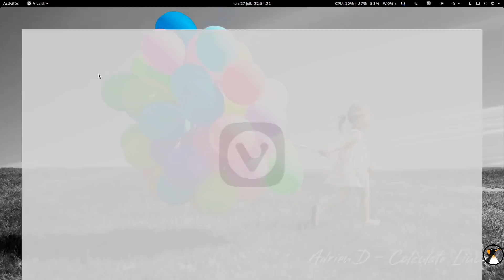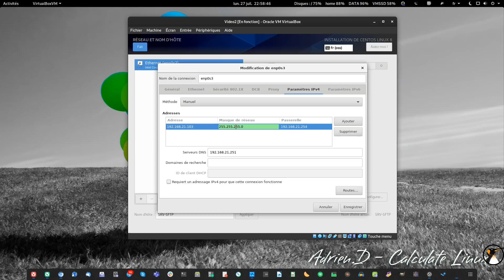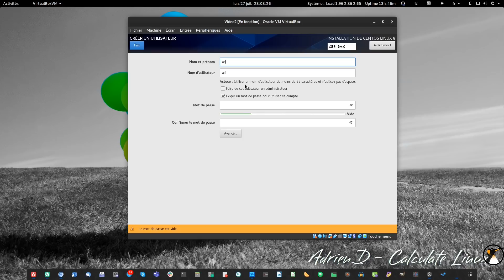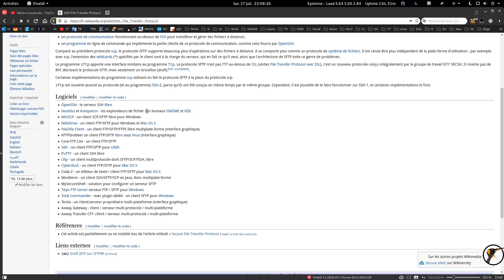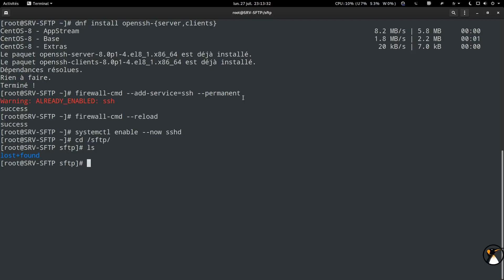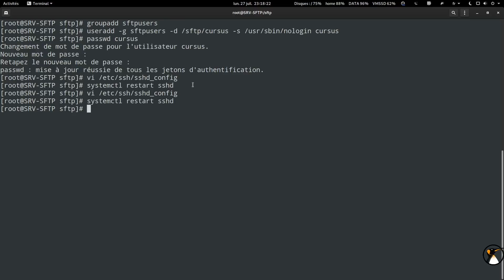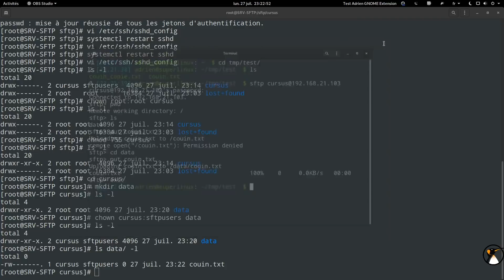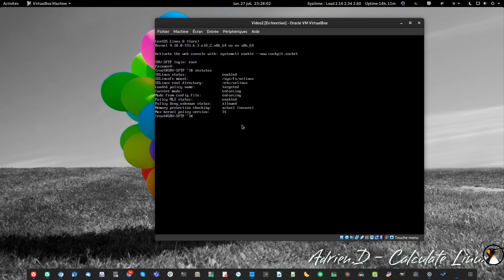CentOS : Installer et configurer un serveur SFTP très sécurisé !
00:00 Intro
00:20 Encore une expérience professionnelle :)
01:47 Je vais même vous montrer comment j'installe CentOS au travail !
02:31 Désactiver KDump
02:38 Régler les paramètres réseau et nom d'hôte
03:47 Précision : que veut dire Masque 24 ?
05:04 Régler le fuseau horaire
05:13 La sélection logicielle CentOS
05:22 Le partitionnement du système
09:08 Création des utilisateurs
09:53 Pourquoi on a installé un serveur SFTP
11:08 Le SFTP, c'est quoi ? Avantages par rapport à FTP / FTPS ?
14:57 Démarrons notre CentOS toute fraiche
15:34 Petit aparté : Agrandir avec LVM une partition à chaud
16:28 Petit aparté : CentOS sur conteneur, installer OpenSSH et Parefeu
17:46 Par défaut sftp fonctionne sans rien faire (mais peu sécurisé)
18:36 Créons un groupe pour nos utilisateurs
19:04 Créons notre utilisateur avec nos spécifications
20:07 Affectons un mot de passe à notre utilisateur
20:25 Testons les connexions ssh et sftp, rien ne marche
21:04 Configurons SFTP pour nos utilisateurs du groupe sftpusers
22:14 Paramétrons le "chroot" de nos utilisateurs dans sshd_config
24:12 Affectons les bons droits aux dossiers
26:40 Testons notre SFTP super sécurisé
28:04 Comment créer un nouvel utilisateur ?
28:30 Esquisse de script pour la création auto de nouveaux utilisateurs
32:48 Conclusion

Infos utiles comme d'hab :
Calculate Linux GNOME (Système Perso, pas pour débuter)
Quel logiciel affiche des infos dans la barre GNOME ? C'est une extension perso

PC portable de tests :
Dell Latitude E5500 (Année 2008)
Intel Core 2 Duo T7250 - 2,0 Ghz
4Go de RAM DDR2
SSD Kingston SA400S37/120Go
Intel HD Graphics intégrés